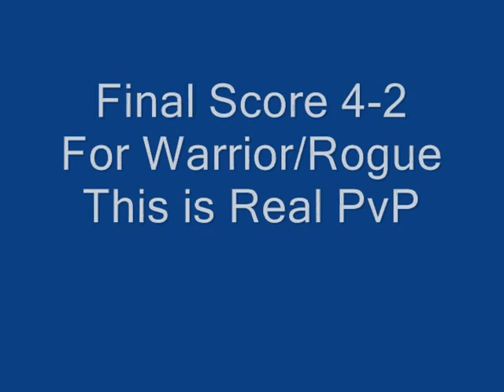Silkroad Beta server Rogue-Cleric PvP 2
Songs:
Linkin park:In The End
Linkin park:Faint